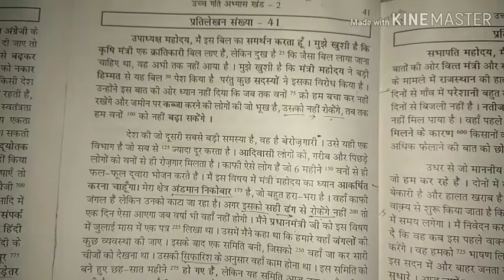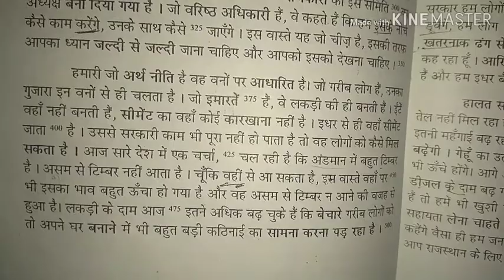उच्च गति अभ्यास खंड 2, प्रतिलेखन संख्या 41, 120+ शब्द प्रति मिनट